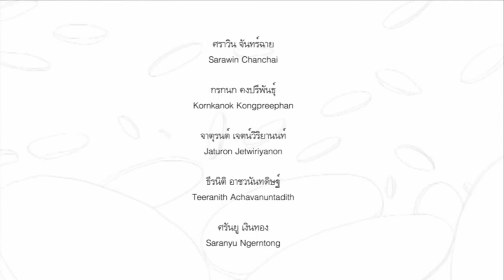มูลนิธิสยามกัมมาจล : Life of Fire ผลงาน Thailand Animator Festival#2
ประเภท : แอนิเมชัน
เรื่อง  : Life of Fire
โครงการ Thailand Animator Festival#2 by Sputnik Tales

Thailand Animator Festival#2 by Sputnik Tales
เทศกาลแอนิเมชั่น อิสระ + เพื่อสังคม
เมื่อวันเสาร์ที่ 1 มิถุนายน 2556
ณ โรงภาพยนตร์สกาล่า สยามสแควร์

เมื่อใดที่เราลุ่มหลงไปกับเงิน เมื่อนั้นเงินจะกลับมาทำร้ายเราเอง  วิถีไฟเป็นเรื่องเกี่ยวกับทุนนิยม โดยช่วงที่ทำแอนิเมชั่นเรื่องนี้เป็นช่วงน้ำท่วม ทำให้คิดว่าทำไมภัยธรรมชาติจึงทำให้เกิดความเสียหายมากขนาดนี้ จากนั้นจึงลองคิดต่อว่าเพราะธรรมชาติมันเสียสมดุล เพราะมนุษย์ตัดไม้ทำลายป่า จึงคิดต่อว่า แล้วใครล่ะที่ตัดไม้ทำลายไป  แล้วเขาทำไปเพื่ออะไร นั่นก็คือ เพื่อแลกเงิน จากนั้นมาคิดต่อว่าทำไมคนเราต้องให้ความสำคัญกับเงิน ใช้ชีวิตกับการหาเงินให้ได้มากๆ แต่เมื่อถึงเวลาจริงๆ แล้วเวลาที่เราเดือดร้อน สังคมมนุษย์ถึงจุดวิกฤติ เราต้องการเงินจริงหรือ?  หรือเราต้องการเพียงแค่มีอาหาร และมีชีวิตรอดเท่านั้น
นั่นคือ "แนวคิด"  ที่ "บี"  นางสาว รัชริล หุตังคบดี  จากบริษัท The Monk Studio นำมาใช้สร้างสรรค์ผลงานด้วยการวาดภาพบนกระดาษแบบ Frame by frame ผสมเทคนิคคอมพิวเตอร์ แล้วนำมาผลิตเป็นแอนิเมชั่น แนวแฟนตาซี ความยาว 7 นาที จนสามารถคว้ารางวัล  Best Content และ Best Visual  จากการประกวดในโครงการ Thailand Animator Festival # 2" หรือ TAF# 2

วิดิโอทั้ง 10 ผลงาน